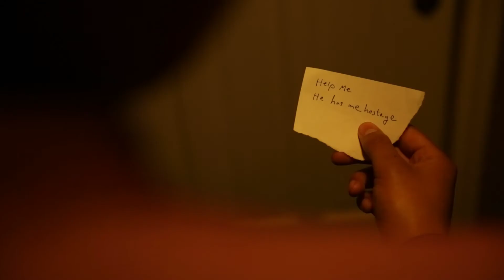The Real Reel - James Spencer